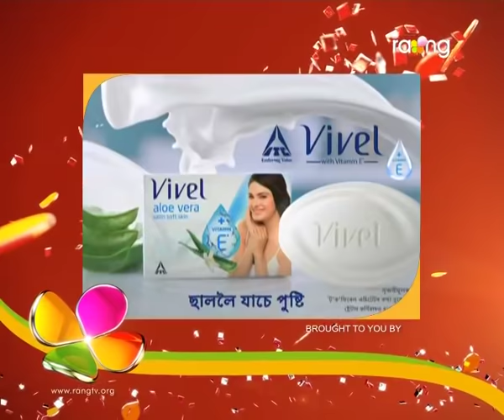Oi Khapla | 29th Aug | Full Episode | No 341